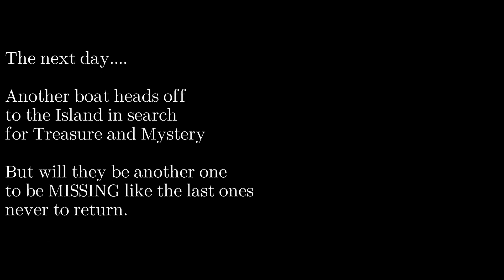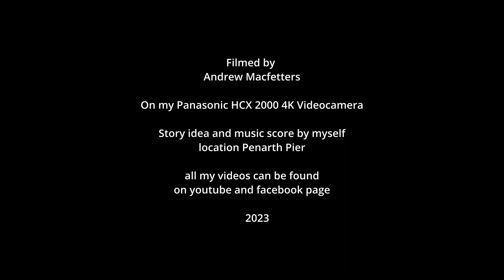Mystery Island short film 2023 Penarth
This was made from nothing while i was at penarth pier and the idea just came to me when i saw 2 boats heading towards a small island. I just made this short film where it ends on a mystery to where you have to ask the question what will happen to the boat of passengers?
It wasn't planned but as a film maker i always try to think of something interesting to make up and film for fun and entertainment.
I've seen films where the characters heads to an island and hardly anyone makes it off alive which gave me the idea of this short film.
filmed in Penarth south wales, in the summer.